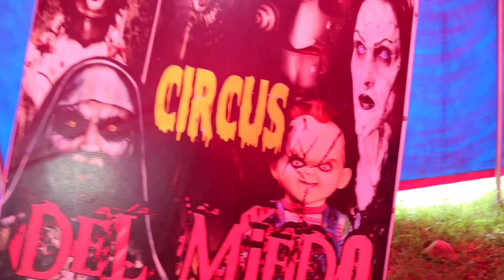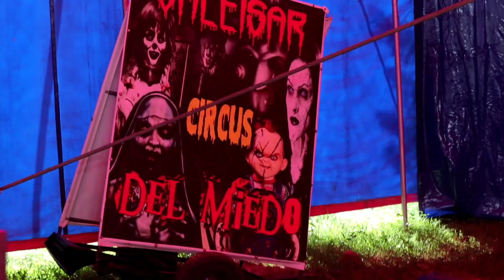Circo en Colombia ( 28-01-2021 ) Valeisar Circus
Visité el circo VALEISAR  y hablé con los dueños. David Martínez  y Jenny Marcela